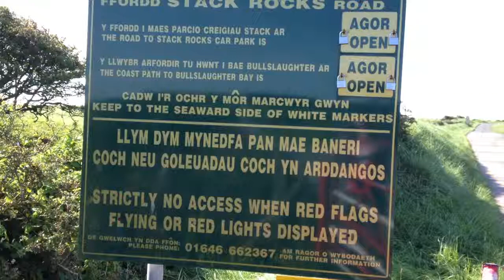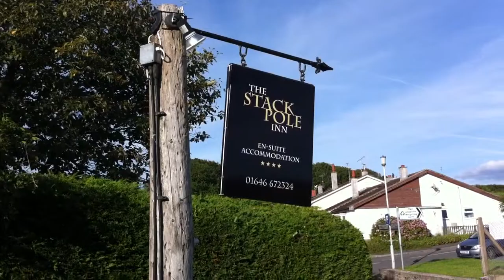Mark & Howard's Beautiful Walks - Pembrokeshire Coastal Path Episode Fifteen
MERRION TO BROAD HAVEN SOUTH. 15/18
Sue.  Mark & Howard's beautiful British walks.  Here they walk the entire stunning Pembrokeshire Coastal Path, all 186 miles of it, in the summer of 2013. In their unique and comic way they capture the highlights for lovers of walking in the UK.